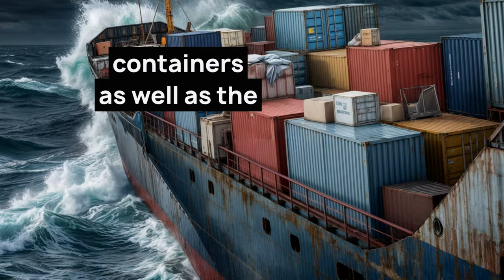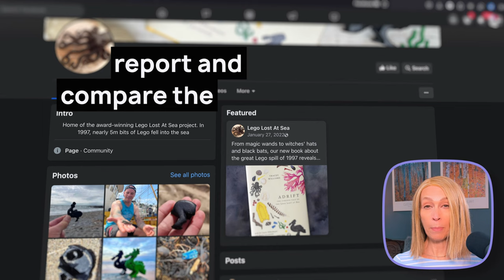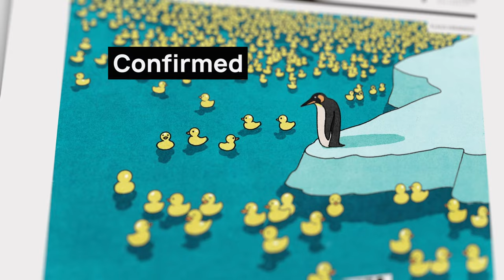Learn English: How Lego & Accidents Teach Us About The Sea 💙 Ep 775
In today's English listening lesson we learn why ocean spills from 1997 are still washing up on beaches today!

Don't forget! **We are rolling out subscription podcasts**. For the price of just one nice coffee a month you can listen to 8 new subscriber only episodes.

We have a great FAQ on our website explaining the paid subscription

You'll discover new English vocabulary, like "whimsical" and "mishap," through an unusual but fascinating news story about a Lego spill in the ocean. You’ll see how listening to something interesting can help you easily remember and use new English words in your everyday conversations.

Don't forget! Stay until the end because there's a surprising twist that ties everything together, and you won’t want to miss the chance to add these fun, useful words to your vocabulary! Start now and take your English to the next level!

"It's not just about what we find; it's about what we learn from it." Sylvia Earle